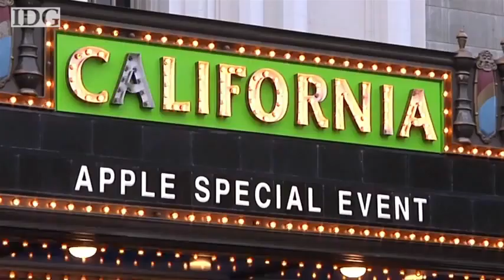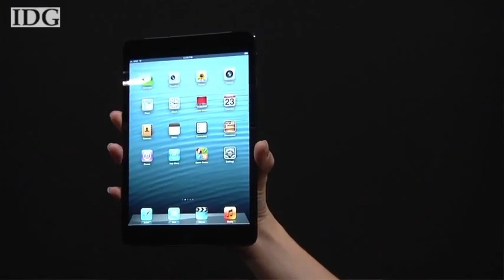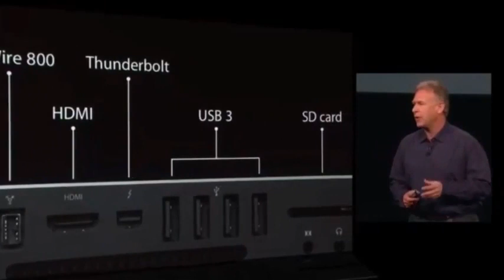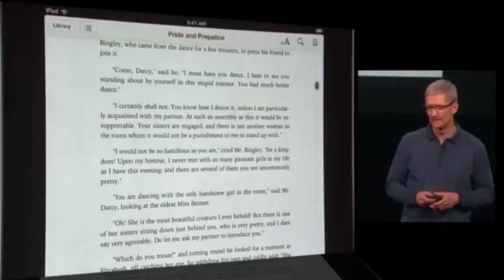iPad Mini - In The Office